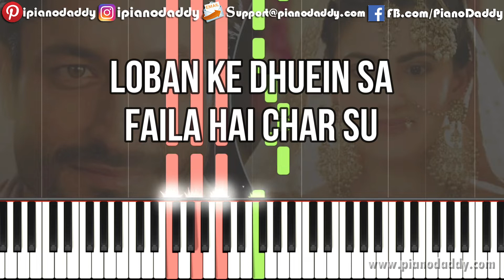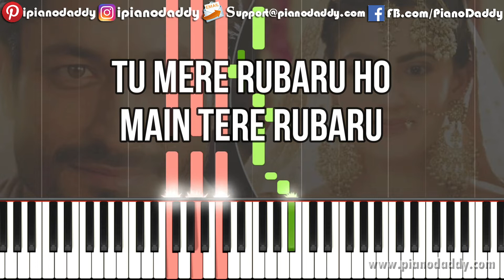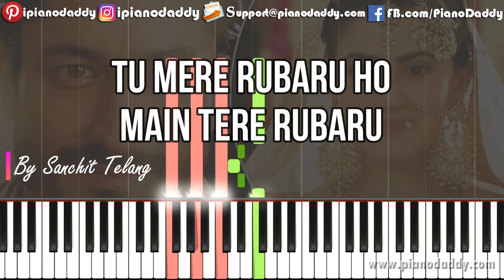Rubaru Piano Tutorial Khuda Haafiz 2 | Vishal Mishra, Asees Kaur - Unplugged Piano Cover - Keyboard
Rubaru Piano Tutorial Available On Piano Daddy. Song Sung By Vishal Mishra, Asees Kaur From Khuda Haafiz 2.

Step By Step Piano Keyboard Tutorial For Rubaru. Easy Piano Lessons With Notations.

Song: Rubaru
Singers: Vishal Mishra & Asees Kaur
Composer: Vishal Mishra
Lyrics: Manoj Muntashir
Qawwali Part Sung by: Niazi Nizami Brothers (Imran & Hasan)
Music Arranged & Produced by: Gaurav Vaswani & Vishal Mishra